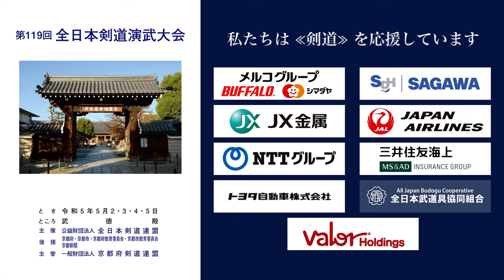小久保 治久 メ×メ 川﨑 臣_第119回全日本剣道演武大会 剣道教士八段 西の部 406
2023年５月２日（火）〜５日（祝・金）

■結果/Result
東京 小久保 治久 メ×メ 川﨑 臣 茨城
TOKYO Haruhisa KOKUBO M×M Shin KAWASAKI IBARAKI